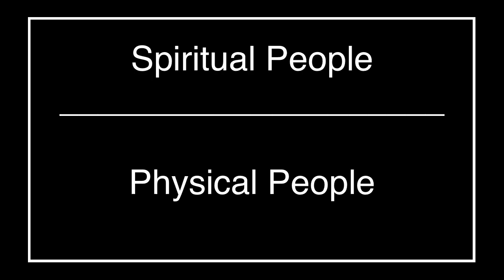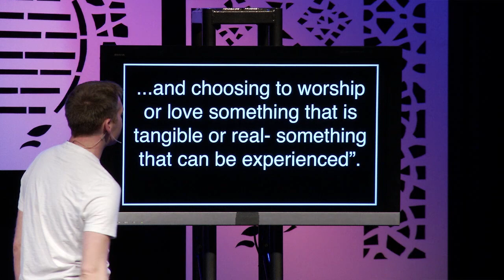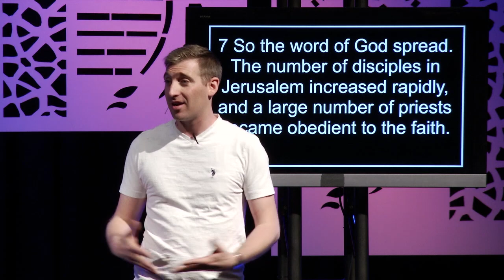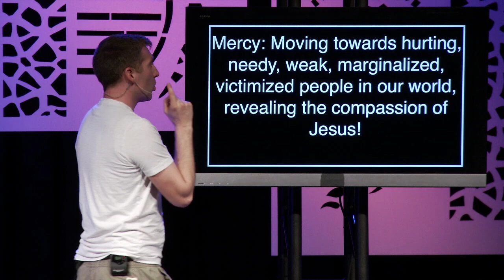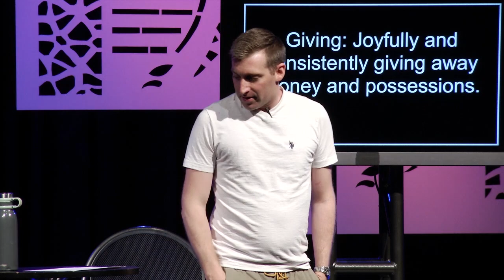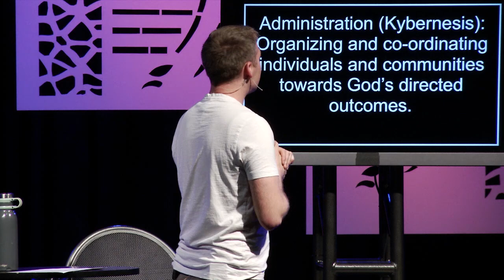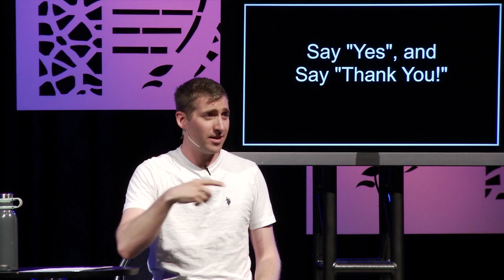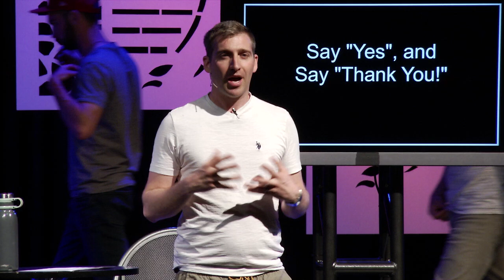Gifted: Gifts That "Do"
Gifts That "Do" // Gifted // May 19th 2019